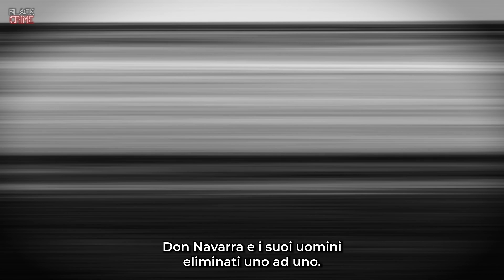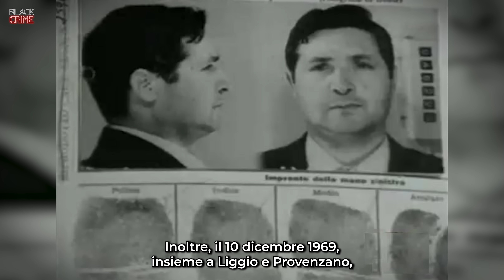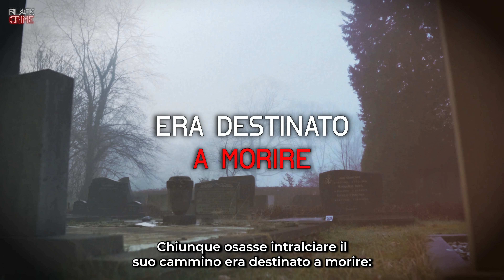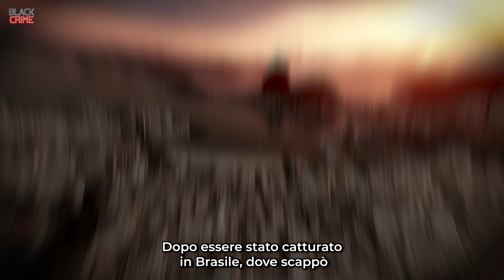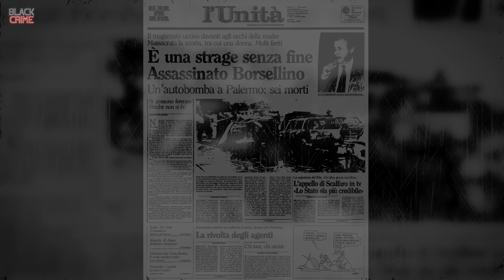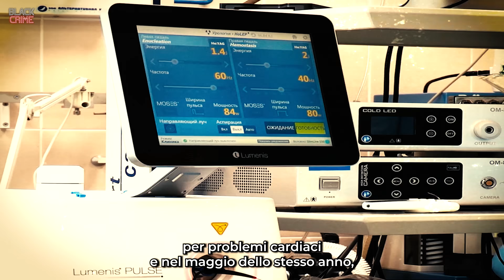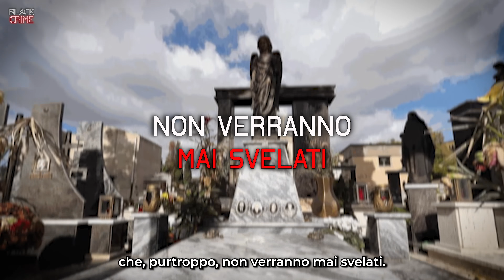Toto Riina: Il Capo dei Capi della Mafia Italiana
Salvatore "Toto" Riina, noto anche come "Il Capo dei Capi" o "La Belva di Corleone," è stato un famigerato boss della mafia italiana, noto come il capo della famigerata organizzazione criminale Cosa Nostra. Totò Riina è nato il 16 novembre 1930 a Corleone, in Sicilia, ed è morto il 17 novembre 2017 mentre era detenuto in carcere.

Totò Riina è stato uno dei criminali più potenti e spietati nella storia della mafia italiana. È entrato nella criminalità organizzata da giovane ed è salito rapidamente nei ranghi della Cosa Nostra. Totò Riina ha acquisito notorietà per la sua brutalità e il suo approccio spietato nei confronti dei rivali e degli informatori, ordinando numerosi delitti violenti e azioni illegali. È stato uno degli architetti di una serie di attentati dinamitardi negli anni '90, tra cui l'uccisione dei giudici antimafia Giovanni Falcone e Paolo Borsellino.

Totò Riina è stato catturato dalle autorità italiane nel 1993, dopo anni di latitanza, e condannato all'ergastolo per una serie di crimini, compresi delitti violenti e azioni illegali. Totò Riina è stato detenuto in isolamento e ha continuato a dirigere la Cosa Nostra dalla prigione fino alla sua morte. La sua figura è stata al centro di molte indagini e dibattiti sull'influenza della mafia in Italia.

Totò Riina è stato uno dei criminali più noti e spietati nella storia della mafia italiana, ed è stato responsabile di molte sofferenze e atti illegali nel corso della sua carriera criminale. La sua morte nel 2017 ha segnato la fine di un'era nella storia della mafia siciliana.

⚠️QUESTO VIDEO PUO' ESSERE DISTURBANTE PER ALCUNI SPETTATORI⚠️